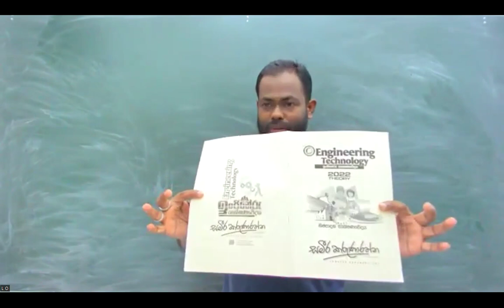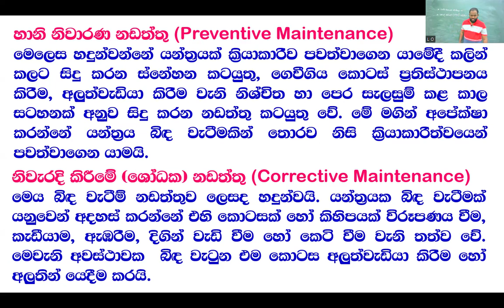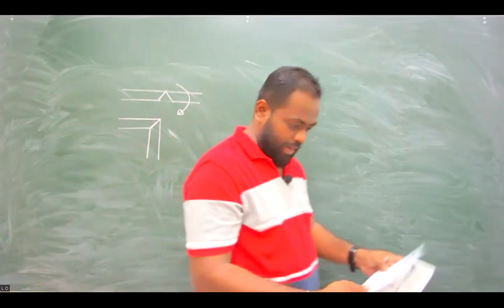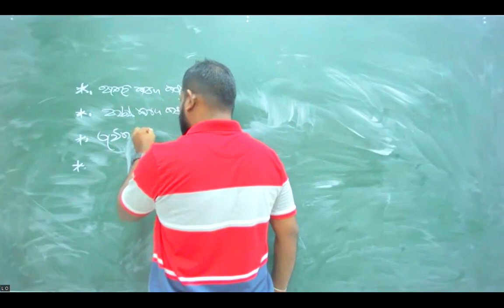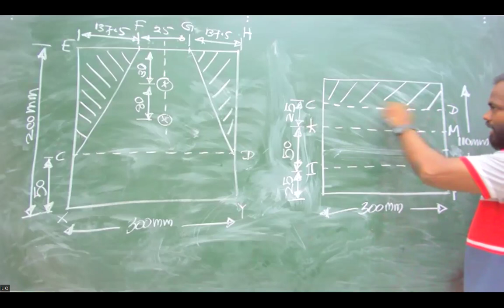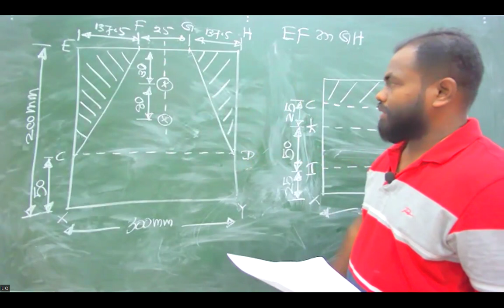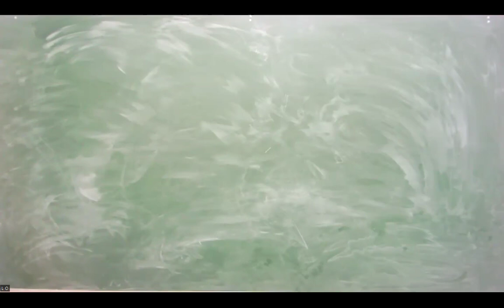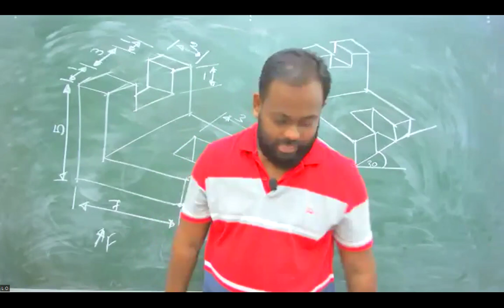2024 - ET Revision 02